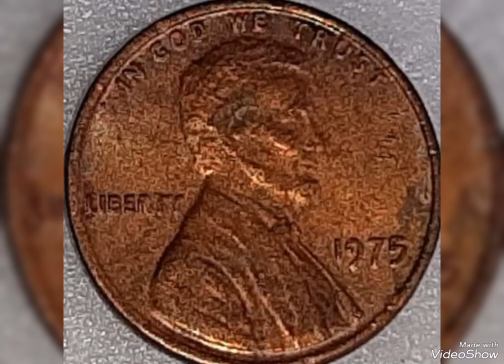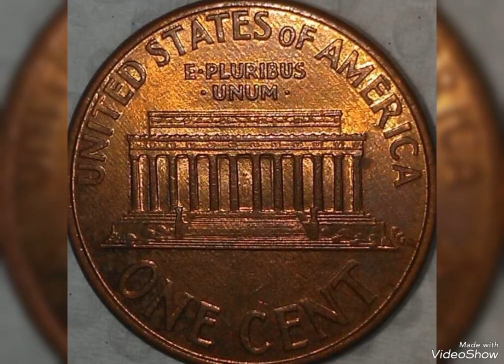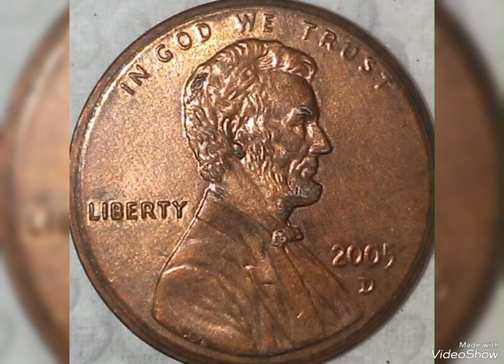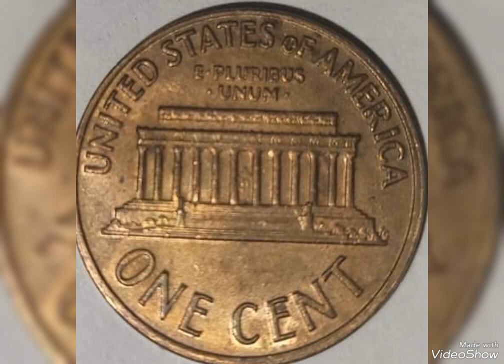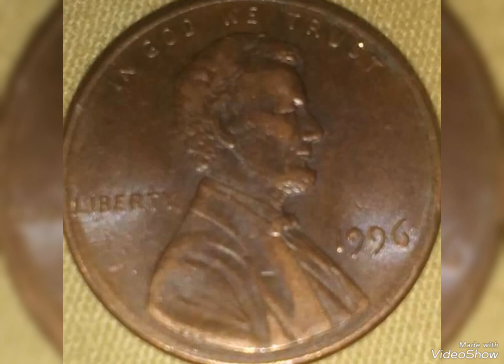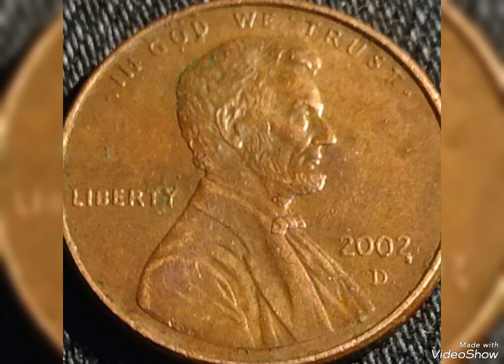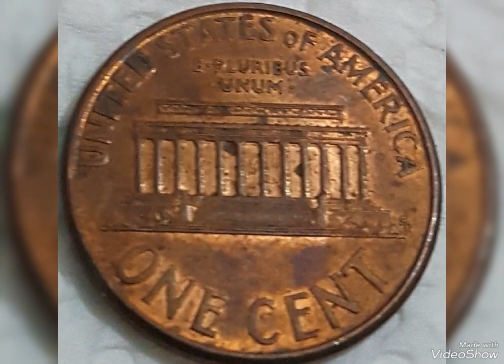World s Top 100 Most Expensive Coins Lincoln pennies in Pocket change to look for !!!